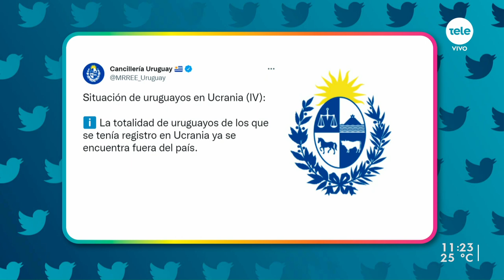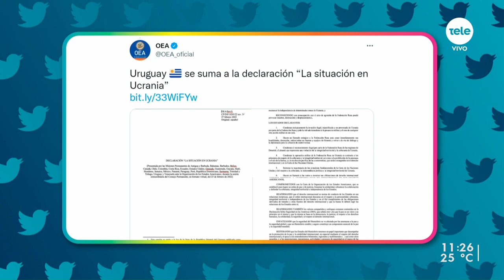Uruguayos que residían en Ucrania salieron del país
En la noticia del fin de semana con Lucía Brocal, repasamos la polémica en torno al conflicto bélico entre Ucrania y Rusia. También hablamos sobre la salida de los uruguayos del país ucraniano.